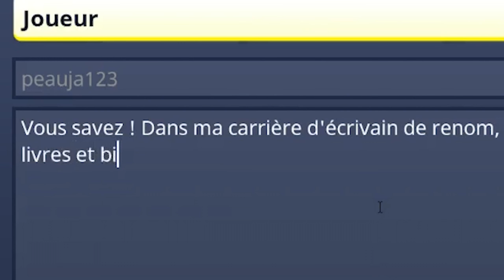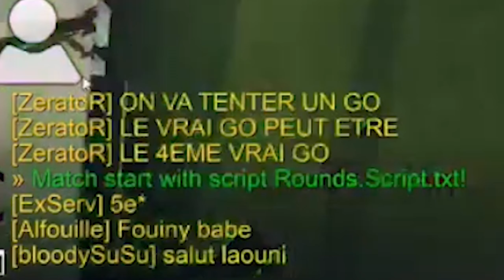Best Of Live : TOUT est sous contrôle | #25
Pour m'écrire ?

MrBboy45
CDV 52791
350, chemin du Pré Neuf
38350 La Mure
FRANCE

Une Boutique ?

MON TIPEEE

Partenaire !